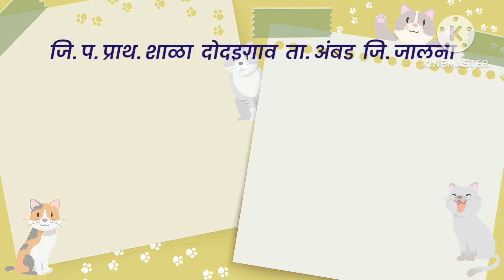कार्यानुभव -मातीच्या वस्तू बनविणे